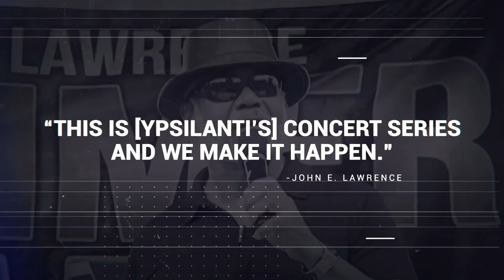Alex Bugnon LIVE | 2023 John E. Lawrence Summer Jazz Series | July 28, 2023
The 2023 John E. Lawrence Summer Jazz Concert Series presented by John E. Lawrence Community Entertainment will host free summer concerts on Friday evenings all summer long from 7-9 p.m. beginning June 30 and ending September 1 at Ford Lake Park.  Ford Lake Park is located at 9075 S Huron River Dr, Ypsilanti, Mi

// SERIES LINEUP //
June 30: Jazz, Funk, Soul
July 7: Lin Rountree
July 21: Alexander Zonjic
July 28: Alex Bugnon
August 4: Gerald Albright
August 11: Tim Bowman
August 18: Paula Atherton
August 25: Duane Parham
September 1: John E. Lawrence